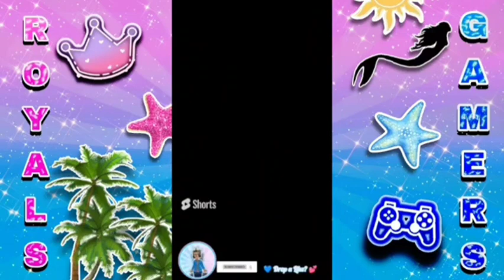TOP 3 OF PIGGY JUMPSCARE TIK TOK COMPILATION (My Version) ☠️ / ROBLOX PIGGY TIK TOK 🐷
Note: Here's Is For My Top 3 Favorite In My Piggy Tik Tok Jumpscare!

Hey Royals And Gamers, It's Chrisy! I'm ROBLOX Royale High Youtuber & Influencer,
I'll Always Make Daily ROBLOX Content Videos And Short Videos, Also, I'll Be Making Roblox Updates, Diamond Farming, Tutorials, Dramas, Tea Spills, Rating Outfits & More